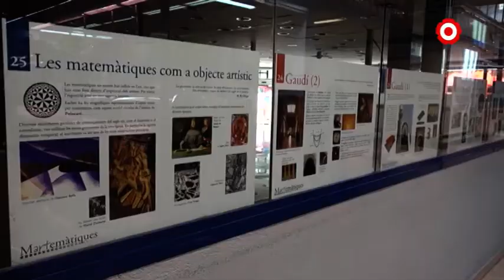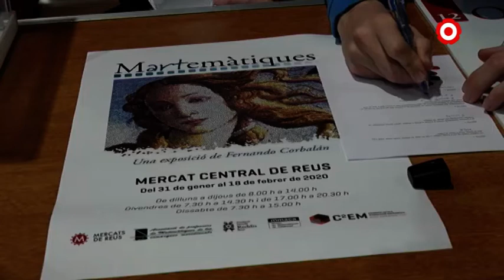Posant a prova els coneixements matemàtics de la ciutadania